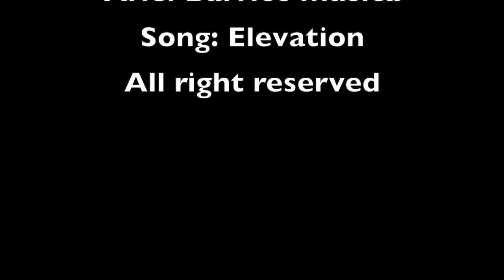From home 42